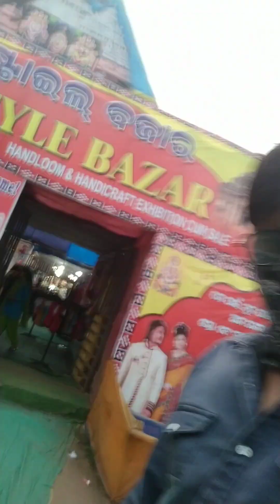dhyankud jagannth mandira